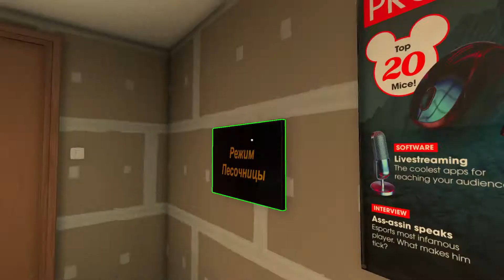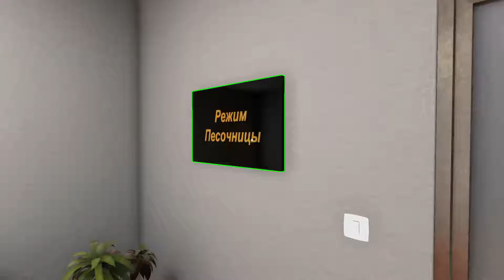PC Building Simulator v1.12.2 обзор мастерских #1